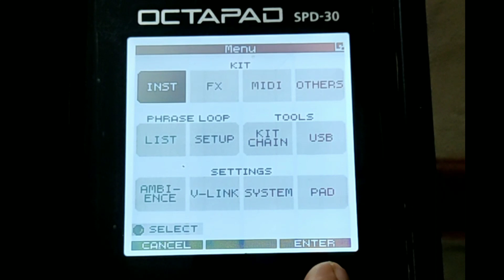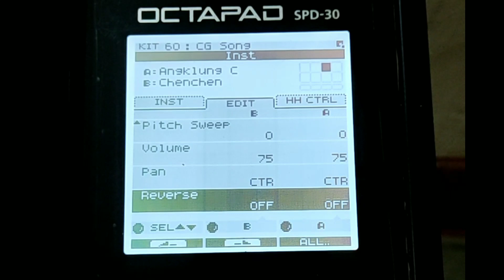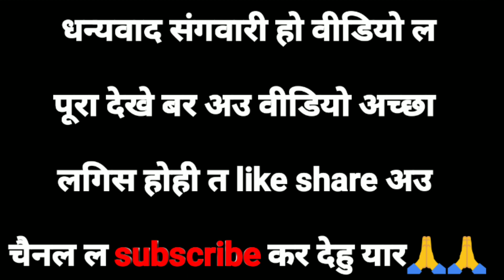ओ जाने मन ओ दिल रुबा//o jane mn o dil ruba/cg superhit song Roland SPD 30 octapad cover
___जय जोहार संगवारी हो नितीन दुबे के सबसे हिट् गाना ये वीडियो कइसे लागीस कमेंट में जरूर बताहू अउ गलती ल भी बताहू ताकि गलती ल सुधार सकव 🙏🙏 ________

गीत - ओ जाने मन ओ दिलरुबा

Roland SPD 30 octapad cover (editing ke sath)

गायक - नितीन दुबे

गायिका - मुस्कान साहू